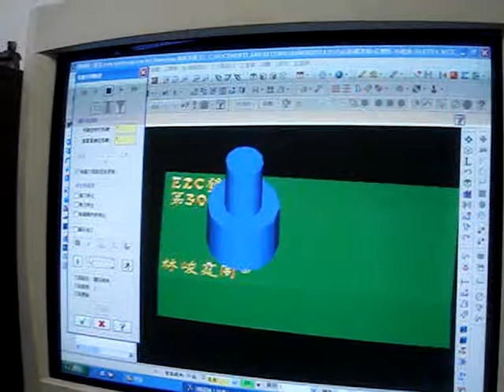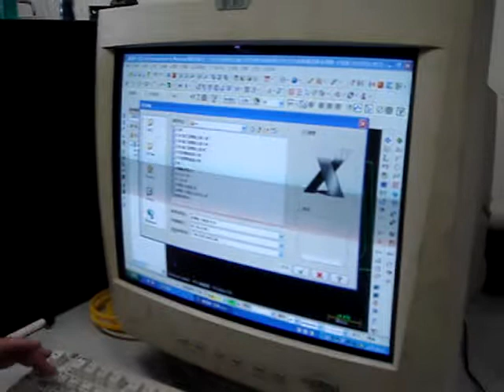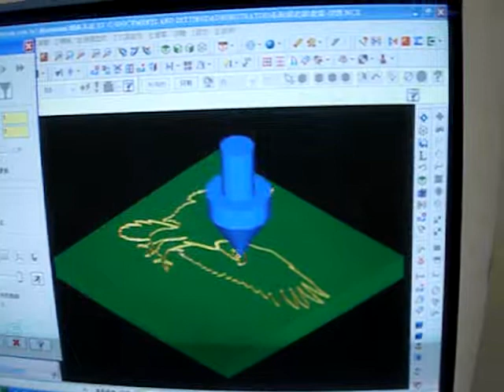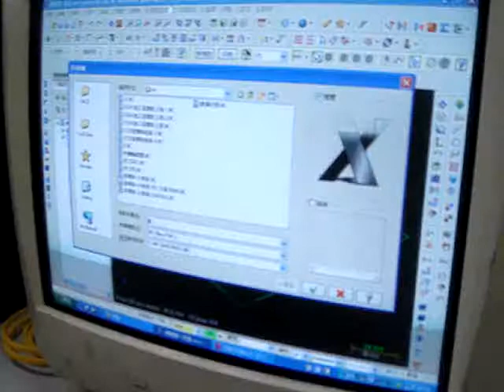E2C方案第30000個點閱獎品製作錄影01電腦切削路徑模擬國立東勢高工.MPG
國立東勢高工【活力校園、永續東工】E2C發展方案-第30000個點閱!禮品製作~幕後特輯!本校的製作達人-機械科賴鴻州老師,為獲獎者製圖科ㄧ年級林峻霆同學量身打造的精緻好禮~2011鷹揚音樂鈴禮品製作過程大公開喔!